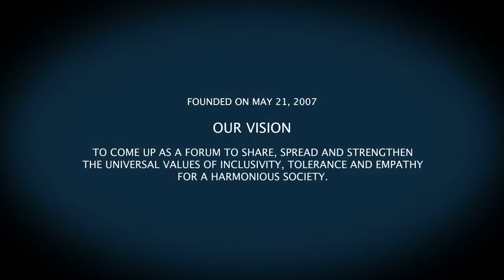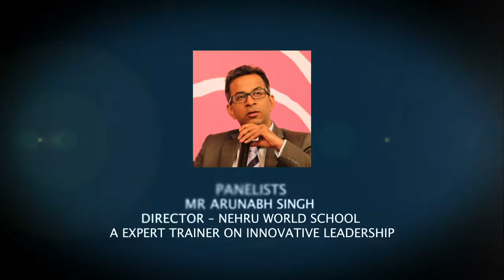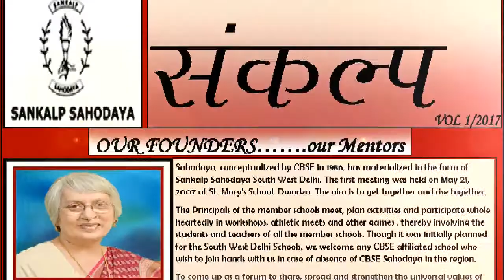Sankalp Sahodaya Event